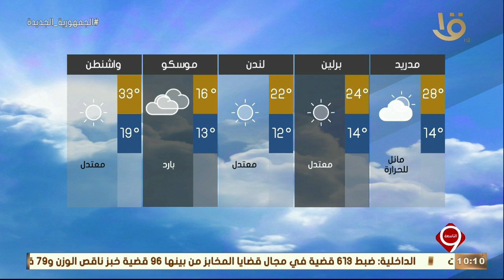نشرة التاسعة | بيان بدرجات الحرارة غداً في مختلف أنحاء مدن العالم